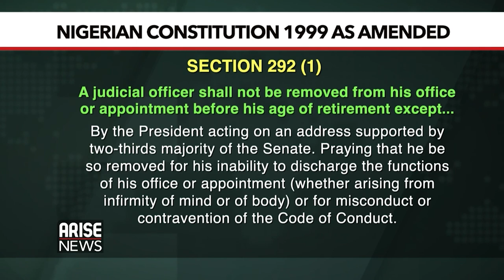DAWN OF NEW ERA FOR THE JUDICIARY - ARISE NEWS REPORT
Dawn of a New EThe abnormally of the Nigerian constitution not providing for the resignation of a Chief Justice, has sent a sense of disbelief over the resignation of Justice Ibrahim Tanko Muhammad. ARISE Judiciary Editor, Tobi Soniyi reports.